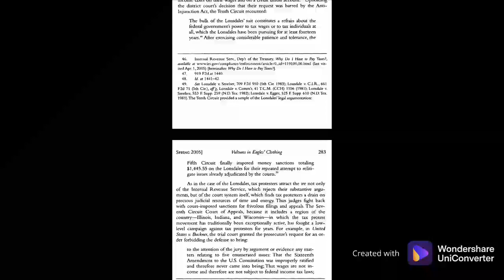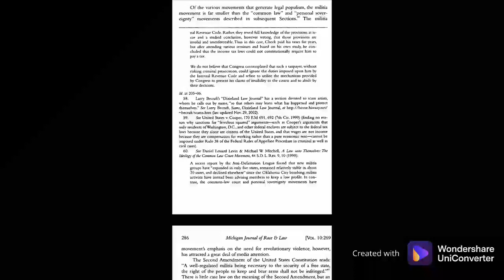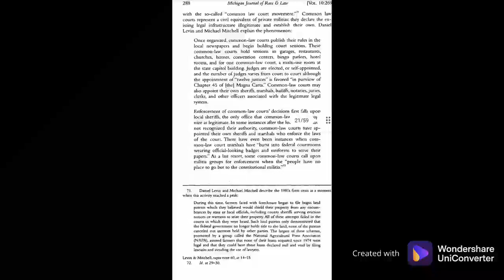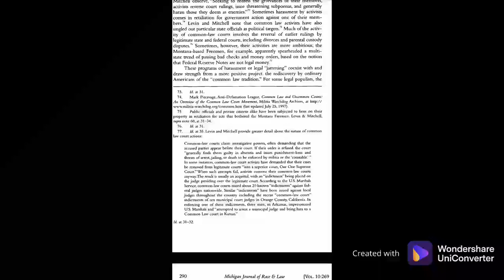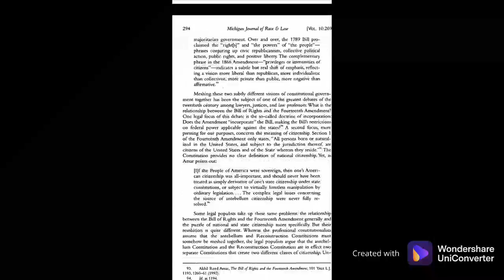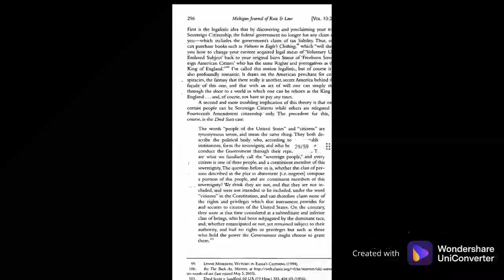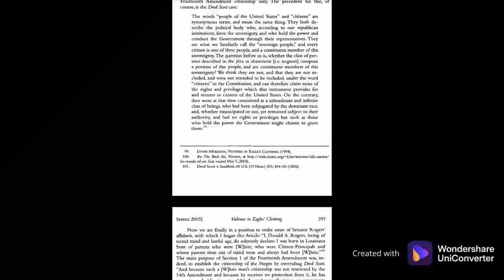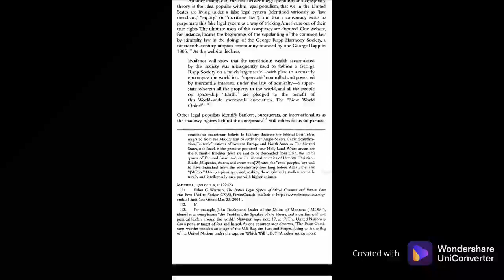Vultures in Eagles clothing [2]